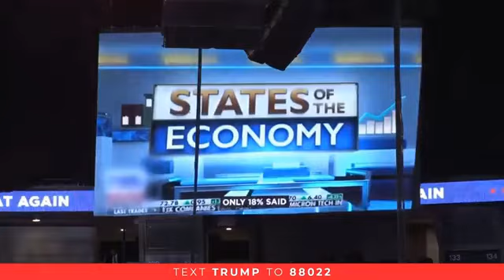Top 5 Moments from Trump’s Puerto Rico Rally! Must-See!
These are the top 5 moments you missed from Trump’s rally in Puerto Rico. Discover the highlights that have everyone talking!